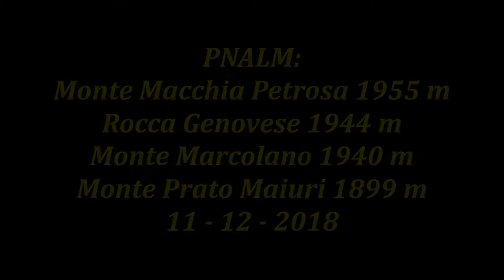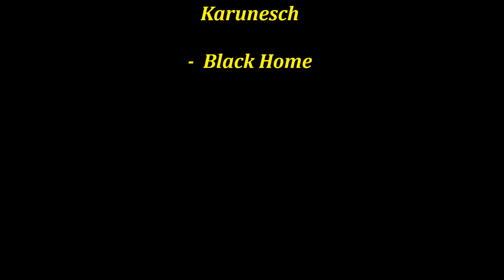PNALM: Macchia Petrosa, Rocca Genovese, Marcolano, Prato Maiuri 11. 12. 2018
I 1900 dell'Appennino
Villavallelonga, Madonna della Lanna sentiero R4 Monte Marcolano, Rocca Genovese, Macchia Petrosa e Monte Prato Maiuri rientro sentiero S4 (introvabile) e R4.